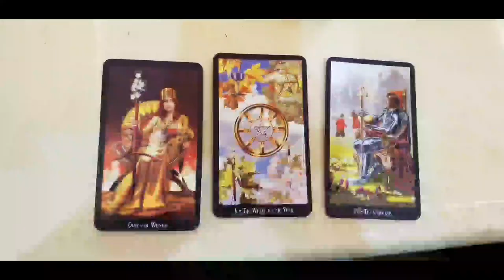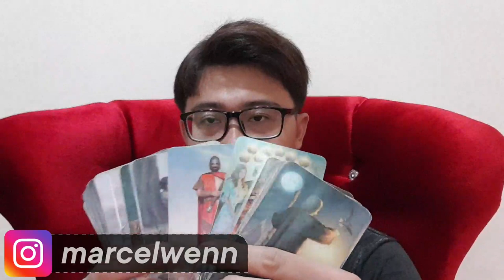TAURUS DESEMBER 2021 !! AKHIR TAHUN YANG MENEGANGKAN SOAL ASMARA & KEUANGAN !!!!!